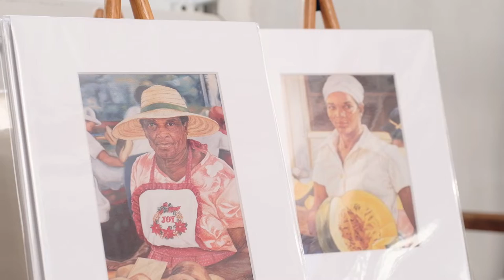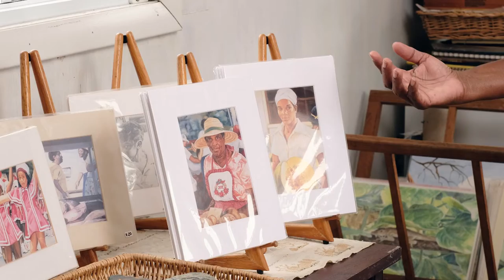Kareso Studio Visit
Karen Samuel has been recognized for her artistic talent
since her teenage years. She is known for her portraits
and landscapes in oil. She additionally works in graphite,
conte crayon, colored pencil, gauche and watercolors.
She began her art career with commissioned portraits
of local dignitaries and island history, which can be
seen in many public buildings in the territory. The
contemporary scenes of island life she paints aim to
capture the quiet dignity of the people of the Virgin
Islands. Karen is also known as a clothing and quilt
designer. Her commissions include wedding gowns,
evening wear, pageant outfits and Carnival costumes.
St.JanCo founder Dr. Hadiya Sewer sat down with Ms.
Samuel at her studio in Coral Bay to learn more about
her practice.